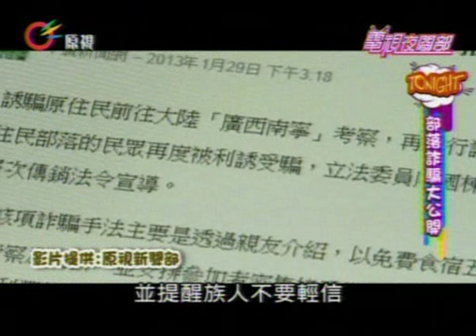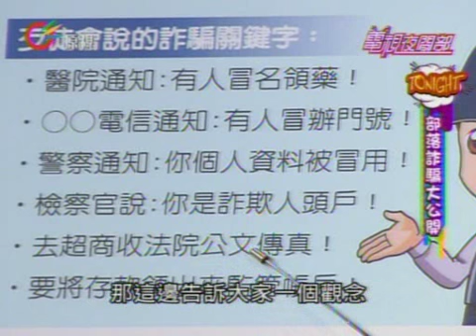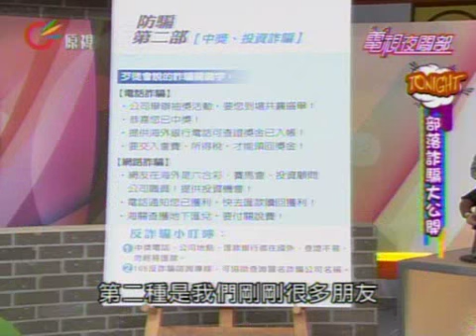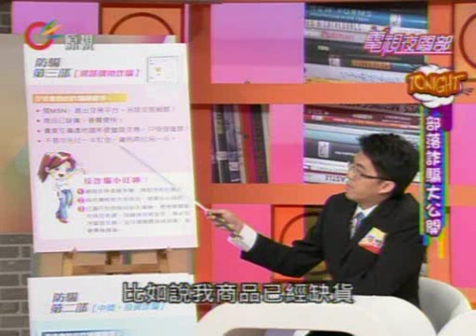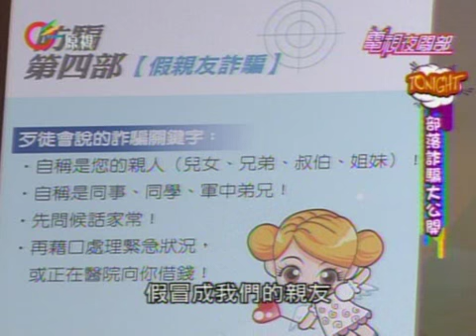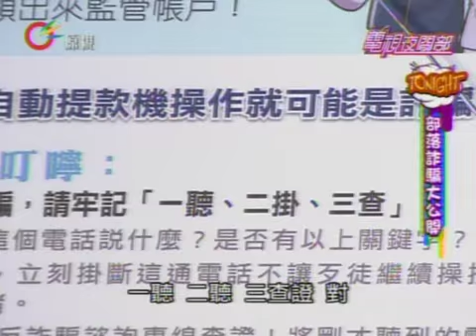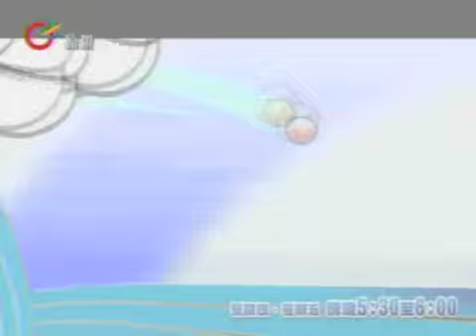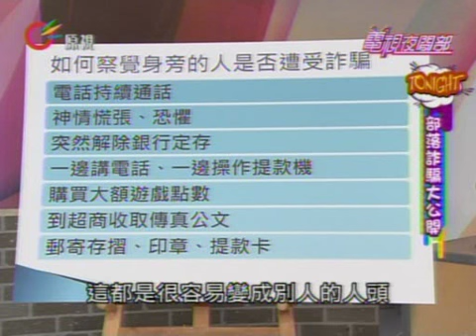【電視夜間部】2013-03-28 (週四)